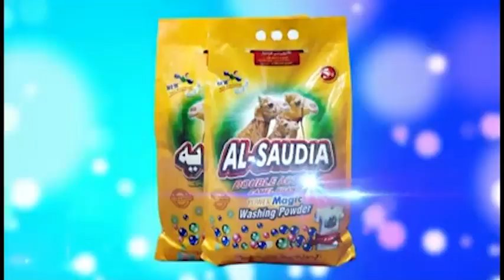Lal Pa Ero Ke : Ep # (06) | Da Arman Khawand Majid Safi